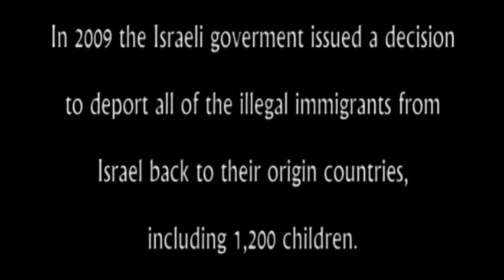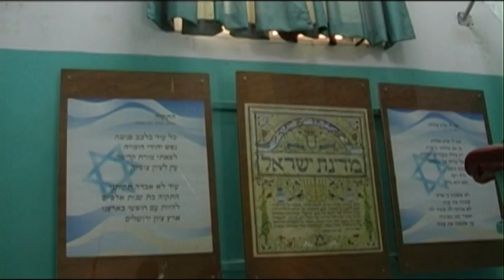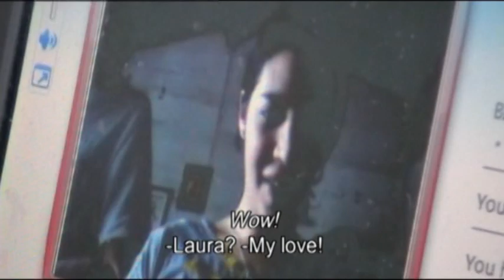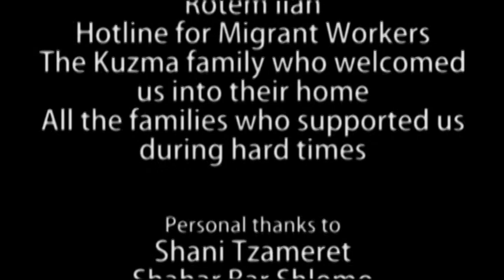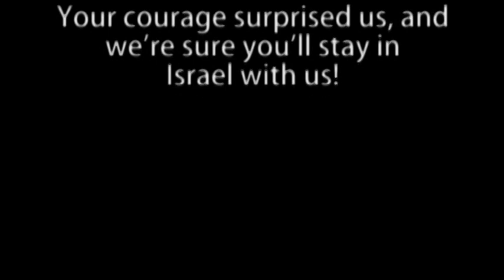Evelyn-אוולין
The movie before you is a graduation project of Israeli highschool students, made in the Hebrew Reali school, Haifa.

This is the story of Evelyn, the daughter of a migrant worker, who is threatened by deportation from Israel with her mother and little brother. Evelyn is a 15.5 years old girl, a typical high school student, beside her "regular" life however, she is forced to support her family, and also fight for her rights and freedom.

Director: Reut Vraneski
Producer: Adi Vardimon
Cinematographer: Lihed Adam
Editor: Yael Gelber
Sound: Aviran Gal
Lightning: Liat Skladman

הסרט לפניכם הוא פרויקט גמר של תלמידי תיכון בישראל, ונעשה בביה"ס הריאלי העברי בחיפה.

זהו סיפורה של אוולין, ביתה של מהגרת עבודה, המועמדת יחד עם אימה ואחיה הקטן לגירוש מישראל. אוולין היא נערה מתבגרת בת 15 וחצי, תלמידת תיכון טיפוסית, אשר בצד חייה ה"רגילים" נאלצת לפרנס את משפחתה, וגם להלחם על זכויותיה הבסיסיות ועל חירותה.

בימוי: רעות ורנסקי
הפקה: עדי ורדימון
צילום: ליהד אדם
עריכה: יעל גלבר
סאונד: אבירן גל
תאורה: ליאת סקלדמן